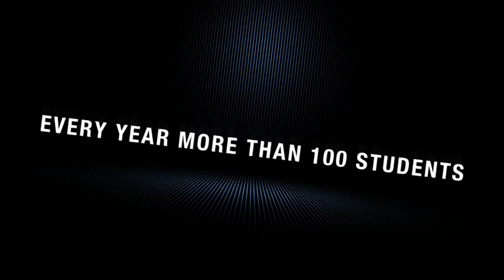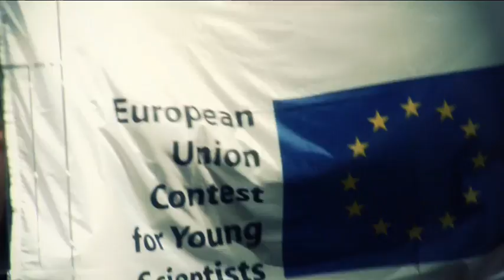Official Teaser EUCYS 2011 Finland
The 23rd edition of the European Union Contest for Young Scientists will take place in Helsinki.
This year's contestants comprises more than 130 talented science students, aged between 15 and 21, who will compete to be acclaimed as the best European young scientists of 2011.
They will present their projects, covering a wide range of scientific fields, to a prestigious International scientific jury, the national and international press and the general public.
For more than 20 years the Contest has been bringing together the brightest young minds in European science highlighting the importance of innovation and research for future generations.
Right Here, on the official EUCYS channel, you can WATCH, FOLLOW and SHARE the latest videos of EUCYS 2011.
An event covered by DG Research and Tipik Multimedia.